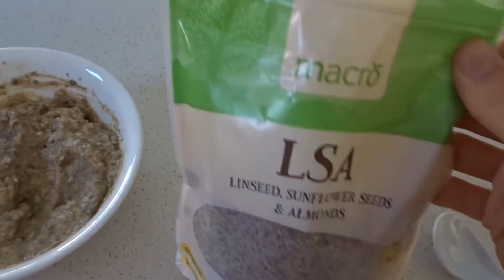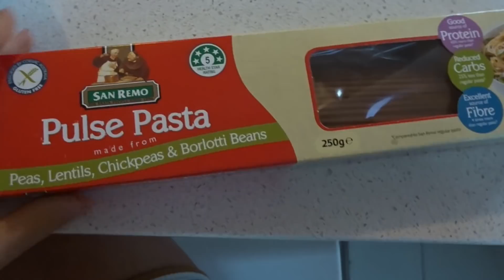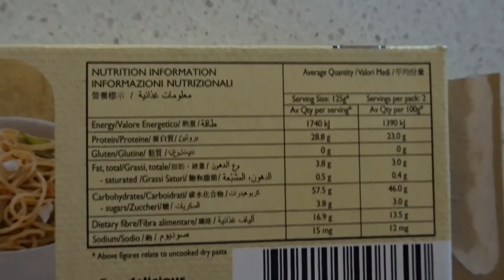RANDOM VLOG (announcement & day w/ Ella Victoria)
Hey hey,

Enjoy our recent daily vlog! We shared some exciting ideas coming up and hang with Ella Victoria!

Keep an eye out for this Friday's video which is also with Ella, we are super excited for it!

WE LOVE YOU XO

DISCOUNTS:
● Naked Tan: 'NTMESCIATWINS'

● Meshki Boutique: 'MESCIAXO'